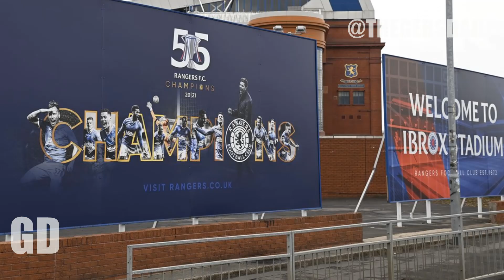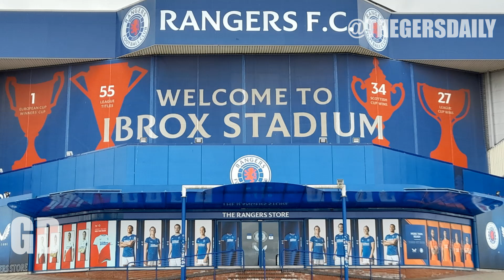RANGERS SET FOR LAST DITCH BID TO SIGN BARGAIN PLAYER WORTH £7.00 MILLION ? | Gers Daily